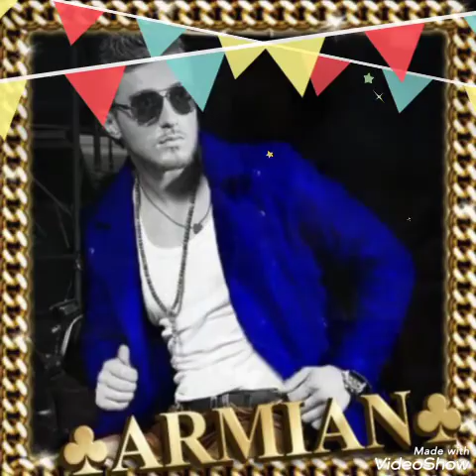Броиц у Брояиц шноравор ахперс